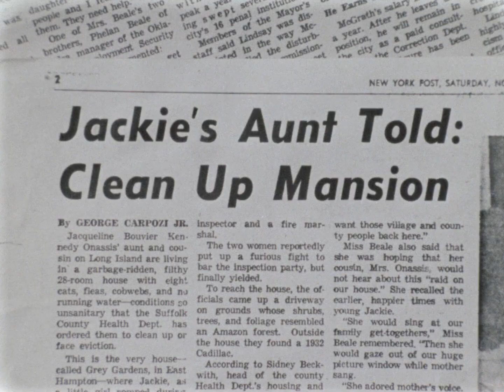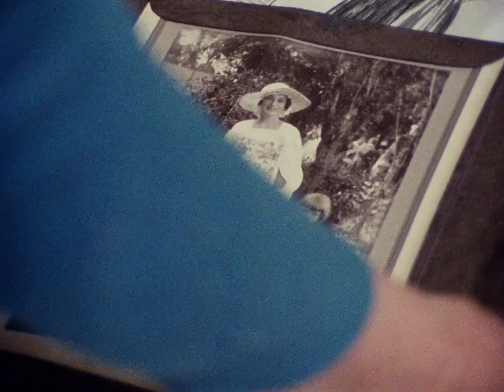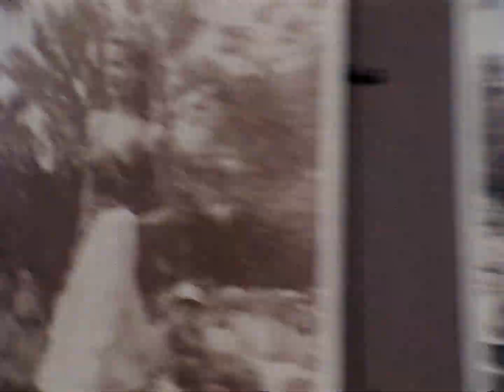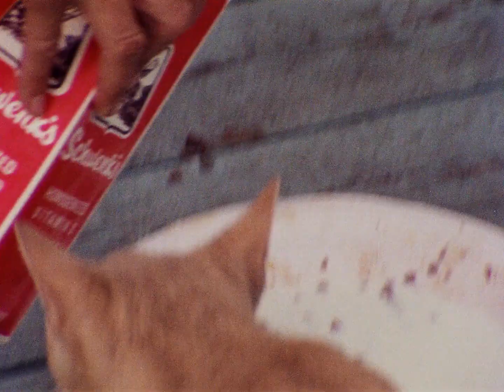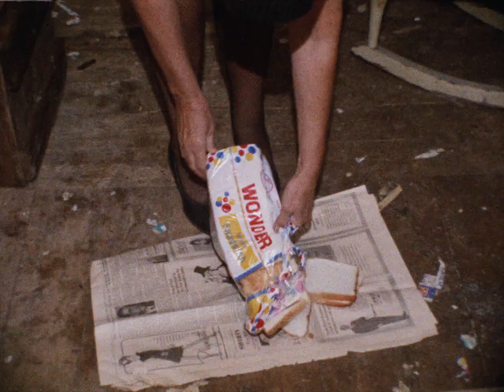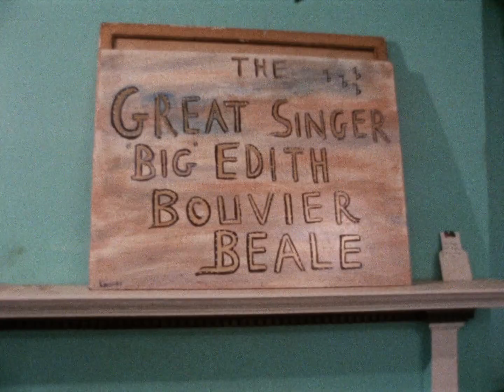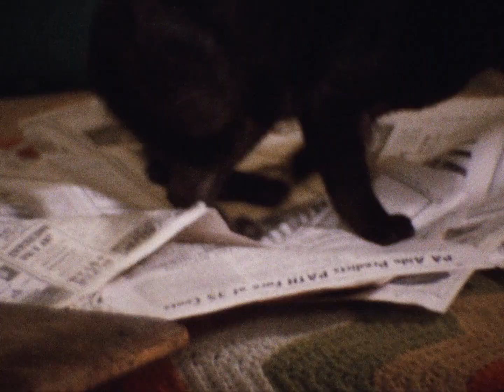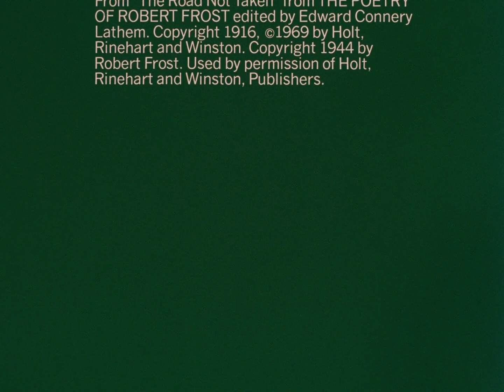Grey Gardens (1975)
"Grey Gardens is a 1975 American documentary film by Albert and David Maysles. The film depicts the everyday lives of two reclusive, upper-class women, a mother and daughter both named Edith Beale, who lived in poverty at Grey Gardens, a derelict mansion at 3 West End Road in the wealthy Georgica Pond neighborhood of East Hampton, New York. The film was screened at the 1976 Cannes Film Festival but was not entered into the main competition." (via Wikipedia)